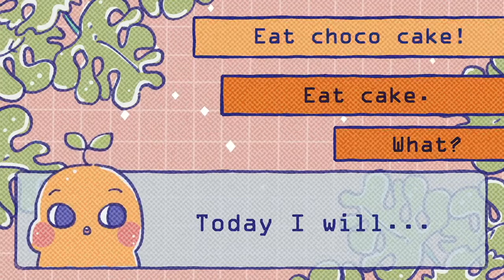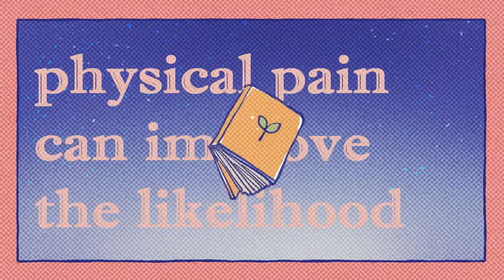5 Early Signs of Depression You Need to Know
This video talks about 5 early signs of depression you need to know.